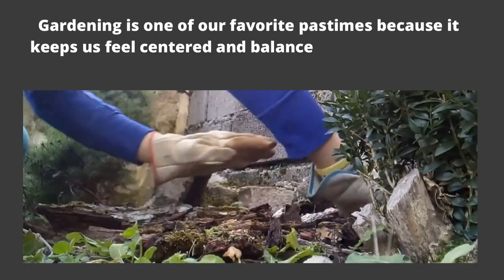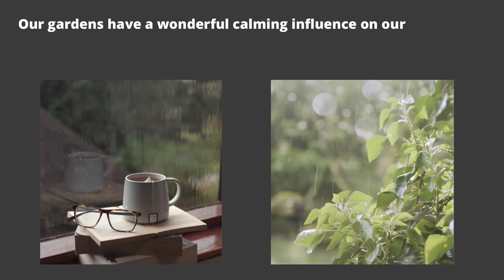Mintonna Reviews why do we love our gardens so much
Gardening is one of our favourite pastimes because it keeps us feel cantered and balanced no matter what's going on in the world or around us.
Digging in the dirt, watering and nurturing living plants has a calming effect on us.
The more we contribute to the gardens, the more it benefits us; the better it thrives, the more alive we feel on the inside.
Gardening serves as a type of therapy for us when we are unhappy or upset.
It's where we can go when we want to read or just unwind after a long day at work.
Our gardens are a great calming influence on our life even when it is raining.
Having a fish pond in our garden looks beautiful, and we all seem to love watching the fish go about their business while also being able to see the changing beauty of nature.